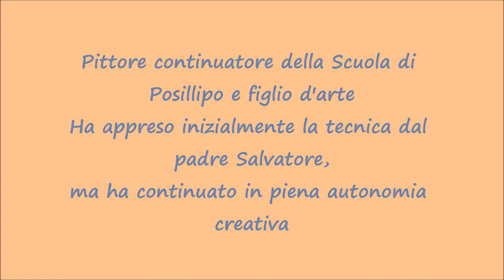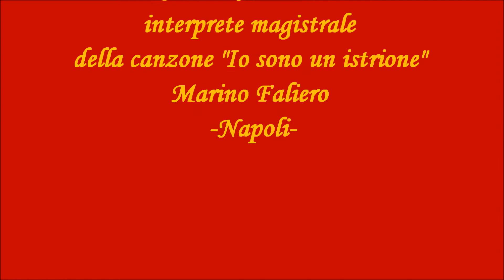Faliero Marino Pittore -L'Istrione (Le cabotin)- canta Charles Aznavour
-Dipinti di Scuola napoletana di Marino Faliero e  canzone immortale di Charles Aznavour-